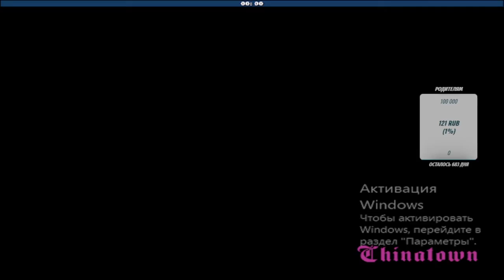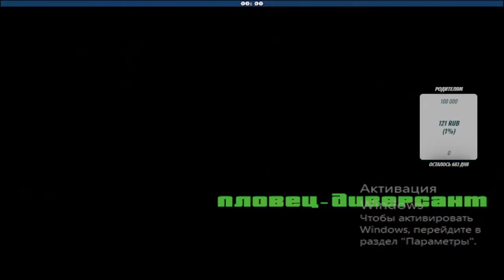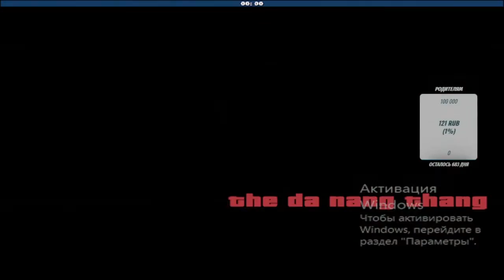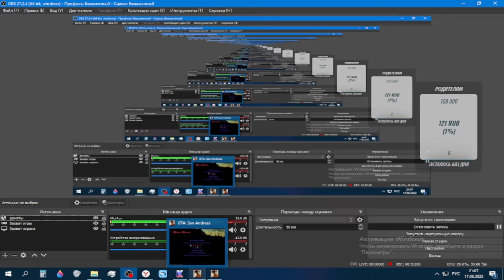GTA SA Rainbowmaizer Street Love#6 часть 1